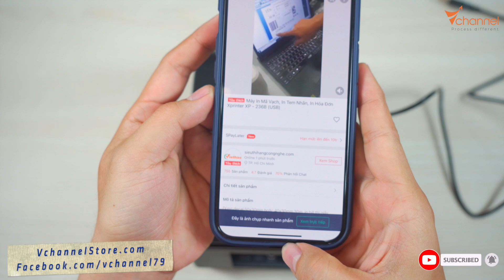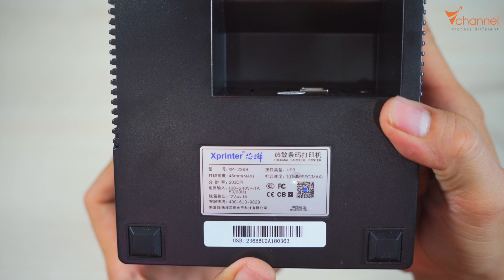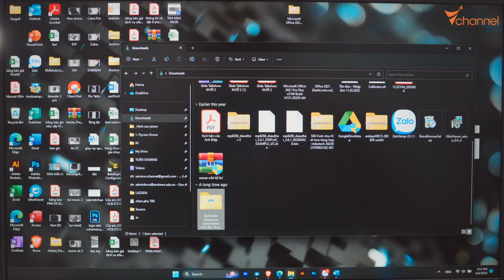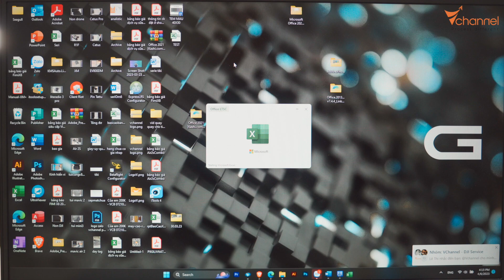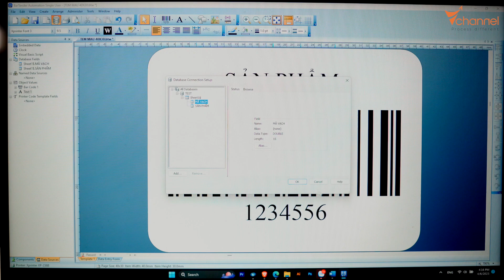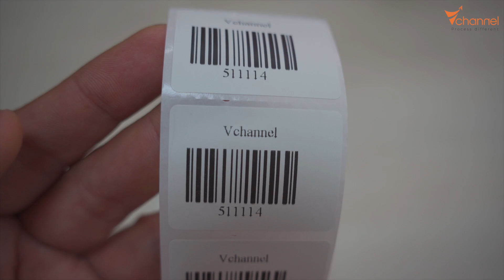✅ Review chi tiết máy in nhiệt mã vạch (barcode), QR Xprinter giá rẻ & hướng dẫn tạo code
Một lần nữa chân thành cám ơn!